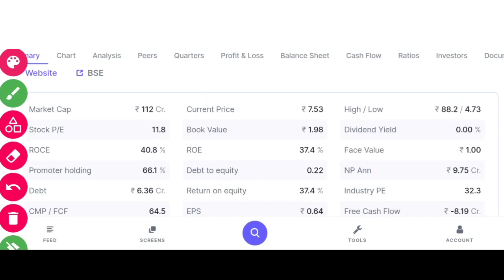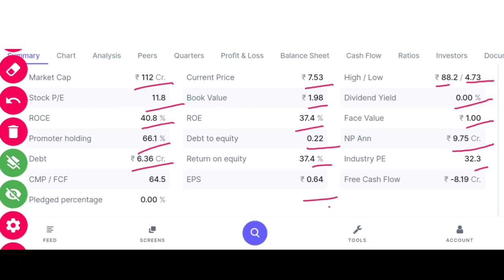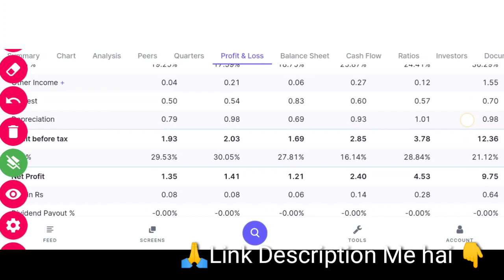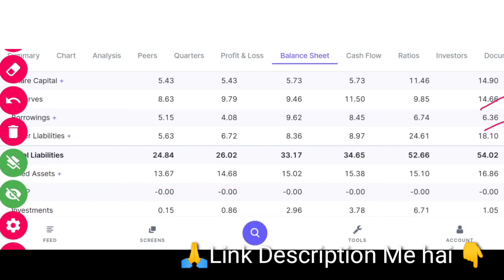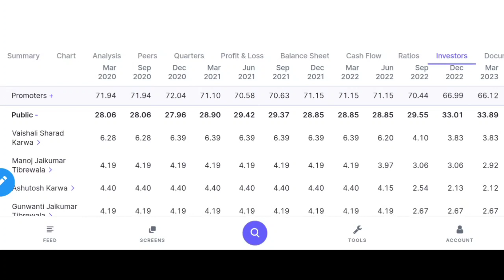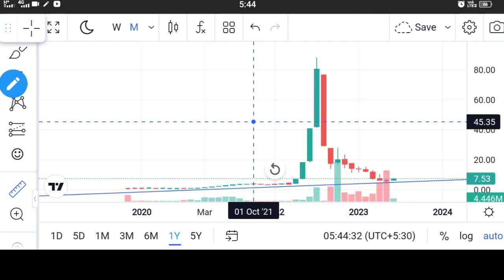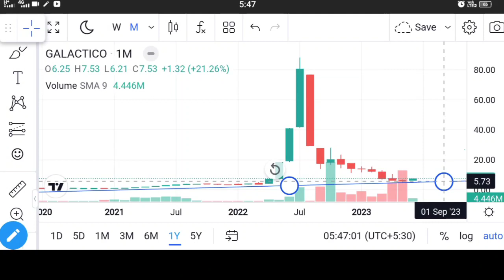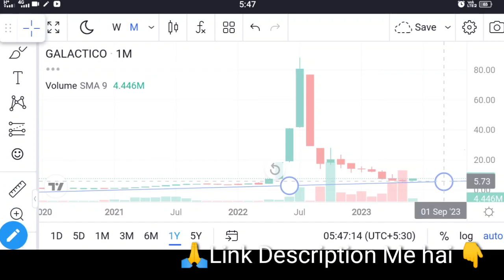Galactico Corporate Services Ltd बनेगा अगला MULTIBAGGER | DETAILED ANALYSIS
Galactico Corporate Services Ltd बनेगा अगला MULTIBAGGER | DETAILED ANALYSIS | Digital Frenzy

Angel One:-
Introducer code: M445800
*TnC apply